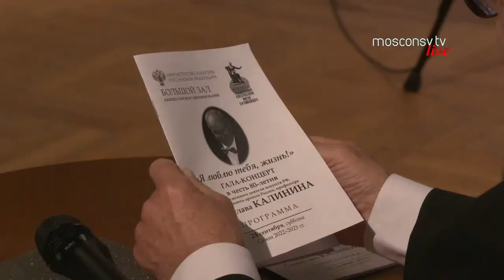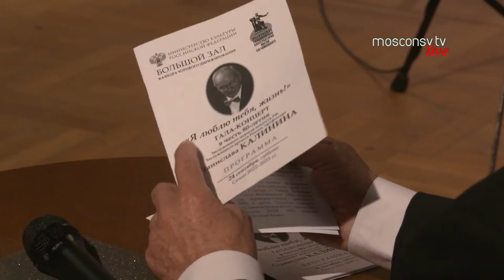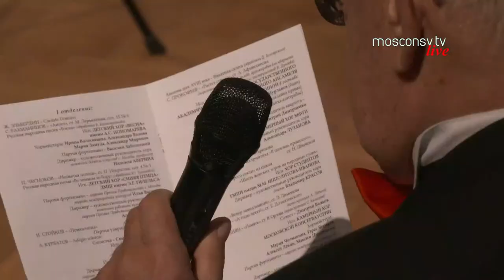Я люблю тебя, жизнь! К 80-летию С. Калинина | I Love You, Life! Marking S. Kalinin's 80th Birthday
МОСКОВСКАЯ КОНСЕРВАТОРИЯ
24 сентября 2022, 19.00 | Прямая трансляция | БОЛЬШОЙ ЗАЛ

Я ЛЮБЛЮ ТЕБЯ, ЖИЗНЬ!

ГАЛА-КОНЦЕРТ
в честь 80-летия
заслуженного артиста России
Станислава КАЛИНИНА

художественный руководитель и дирижёр - Александр СОЛОВЬЁВ

ХОР АКАДЕМИЧЕСКОГО АНСАМБЛЯ ПЕСНИ И ПЛЯСКИ ВОЙСК НАЦИОНАЛЬНОЙ ГВАРДИИ РФ
начальник, художественный руководитель и главный дирижёр –
народный артист России Виктор ЕЛИСЕЕВ

ДЕТСКИЙ ХОР "ВЕСНА" имени А.С. Пономарёва
художественный руководитель и дирижёр - Надежда АВЕРИНА

ДЕТСКИЙ ХОР "АВРОРА"
ДШИ имени В.В. Крайнева
художественный руководитель и дирижёр - Анастасия БЕЛЯЕВА

КАМЕРНЫЙ ХОР МФТИ
художественный руководитель и дирижёр - Александра ЛУЗАНОВА

ДЕТСКИЙ ХОР "СИНЯЯ ПТИЦА"
ДМШ имени Э.Г. Гилельса
художественный руководитель и дирижёр - Александр АНТИПИН

ХОР СТУДЕНТОВ
ГМПИ имени М.М. Ипполитова-Иванова
художественный руководитель и дирижёр - Владимир КРАСОВ

СТУДЕНЧЕСКИЙ ХОР МОСКОВСКОГО МУЗЫКАЛЬНО-ПЕДАГОГИЧЕСКОГО КОЛЛЕДЖА
художественный руководитель и дирижёр - Анастасия ЗЕЛЕНСКАЯ

СИМФОНИЧЕСКИЙ ОРКЕСТР МОСКОВСКОЙ КОНСЕРВАТОРИИ
художественный руководитель и дирижёр - Вячеслав ВАЛЕЕВ

В концерте принимают участие:

ХОР СТУДЕНТОВ МОСКОВСКОЙ КОНСЕРВАТОРИИ
художественный руководитель - Алексей РУДНЕВСКИЙ

ХОР АКАДЕМИИ ХОРОВОГО ИСКУССТВА
имени В.С. Попова
художественный руководитель - Денис ХРАМОВ

Дирижёр - Станислав КАЛИНИН
MOSCOW CONSERVATORY
September 24, 2022, 19:00 | Live broadcast | GREAT HALL

I LOVE YOU, LIFE!

GALA CONCERT
Marking the 80th Birthday
of Honored Artist of Russia
Stanislav KALININ

CHAMBER CHOIR OF MOSCOW CONSERVATORY
Artistic Director and Conductor – Alexander SOLOVYEV

СHOIR OF THE ACADEMIC SONG AND DANCE ENSEMBLE
OF THE NATIONAL GUARD OF THE RUSSIAN FEDERATION
Head, Artistic Director and Chief Conductor
People’s Artist of Russia Viktor YELISEYEV

THE A.S. PONOMAREV СHILDREN’S CHOIR "VESNA"
Artistic Director and Conductor - Nadezhda AVERINA

CHILDREN'S CHOIR "AVRORA"
OF THE V. KRAINEV CHILDREN'S SCHOOL OF ARTS
Artistic Director and Conductor - Anastasia BELYAEVA

THE MIPT CHAMBER CHOIR
Artistic Director and Conductor - Aleksandra LUZANOVA

CHILDREN’S CHOIR "BLUE BIRD"
OF THE E. GILELS CHILDREN’S MUSIC SCHOOL
Artistic Director and Conductor - Alexander ANTIPIN

STUDENTS’ CHOIR
OF THE M. IPPOLITOV-IVANOV STATE MUSICAL AND PEDAGOGICAL INSTITUTE
Artistic Director and Conductor – Vladimir KRASOV

STUDENTS' CHOIR OF THE MOSCOW MUSIC AND PEDAGOGICAL COLLEGE
Artistic Director and Conductor - Anastasia ZELENSKAYA

SYMPHONY ORCHESTRA OF MOSCOW CONSERVATORY
Artistic Director and Conductor - Vyacheslav VALEYEV

The сoncert features:

STUDENTS’ CHOIR OF MOSCOW CONSERVATORY
Artistic Director and Conductor – Alexei RUDNEVSKY

CHOIR OF THE V. POPOV ACADEMY OF CHORAL ART
Artistic Director - Denis KHRAMOV